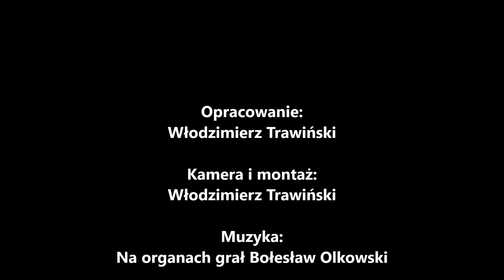Przed mszą św. w grudziądzkiej Farze w Święto Niepodległości - 11.11.2019